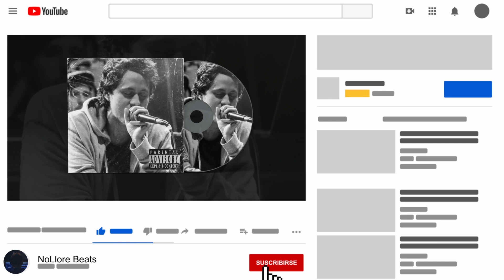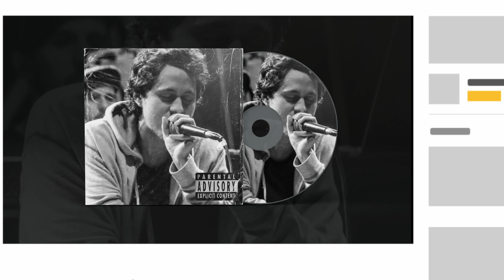"Desde algún cielo" BEAT RAP BOOM BAP Canserbero Type Beat | BASE DE RAP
• Ofertas: 🔥 Llévate DOS y paga solo UNO 🔥 (añade dos licencias del mismo tipo para que se aplique el descuento)
INFORMACIÓN SOBRE EL BEAT.
• BPM: 75
• KEY: Cmin
CONTACTO.
• ¿QUÉ SON LAS LICENCIAS DE USO?
Las licencias de uso es la forma en la que yo como productor, cedo los derechos de uso de mis bases de rap. Es un acuerdo entre tú y yo.

• ¿POR QUÉ COMPRAR LA LICENCIA DE UNA BASE DE RAP?
Con la licencia de uso del beat, podrás explotar tu canción libremente siempre dentro de las condiciones de la licencia. Nadie podrá quitar tu canción de Spotify ni evitar que cobres por tu música en cualquier plataforma digital.

¿NO SABES QUÉ LICENCIA COMPRAR?

• LICENCIA BÁSICA
Si estás empezando y lo único que quieres es empezar a subir tus temas a YouTube para promocionarte, la licencia básica es ideal. Te permitirá coger experiencia y números de manera progresiva y económica.

• LICENCIA PREMIUM
Con esta licencia, ampliarás tus horizontes también de forma muy económica. Recibirás la instrumental en formato WAV y podrás subir tu canción a todas las plataformas digitales como Spotify, ITunes, Apple Music, etc.

• LICENCIA PRO
Recibe tu instrumental por pistas en formato profesional, para que puedas mezclarla a tu gusto en el estudio y obtener el sonido que buscas. También se amplia el número de reproducciones y de ventas permitidos.

• LICENCIA ILIMITADA
Flexibilidad en todos los aspectos. No tendrás límite de reproducciones ni de ventas, recibe tu instrumental por pistas y lanza tu proyecto de manera profesional. Opción para artistas ya establecidos que se ganan la vida con su música.
► Puedes descargar de forma gratuita una demo de esta instrumental para escribir y hacer pruebas, pero no puedes subir tu canción a ninguna plataforma ni red social sin una licencia de uso válida.

TAGS.

ENCUENTRA LO QUE BUSCAS.
• En mi tienda de instrumentales puedes comprar bases de Rap en sus diferentes estilos para escribir tus canciones. Déjate inspirar con Beats tristes, underground, alegres, melancólicos…

• Empieza tu carrera musical invirtiendo de forma inteligente. Tienes disponible diferentes licencias y precios adaptados para todo tipo de artistas. Adquiere la licencia y sube legalmente tu canción a Spotify, ITunes, Apple Music y demás plataformas digitales, quedándote con el 100% de tus ganancias.

• Base de rap boom bap en venta | Encuentra, compra y descarga tu base de rap estilo boom bap al instante | Recibe tu instrumental en formato de audio profesional, lista para grabar con la máxima calidad

• Bases de Rap estilo Boom Bap con todo tipo de instrumentos musicales (Pianos, violines, bajos, cuerdas, sintetizadores, etc.) | Compra tu licencia de uso y sube tu canción a todas las plataformas digitales (Spotify, ITunes, Apple Music, TikTok, Instagram)

• Sad Beats estilo Boom Bap | Type Beats de Rap | NoLlore Beats es tu distribuidor oficial de Bases de RAP y BOOM BAP.